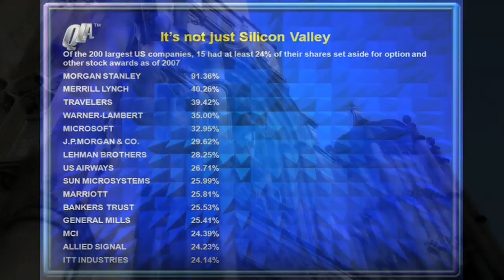dan pena explains why you must share parts of your business